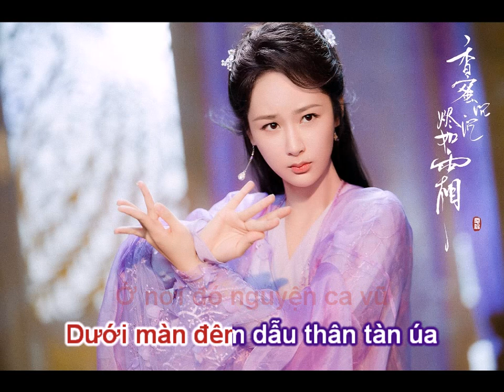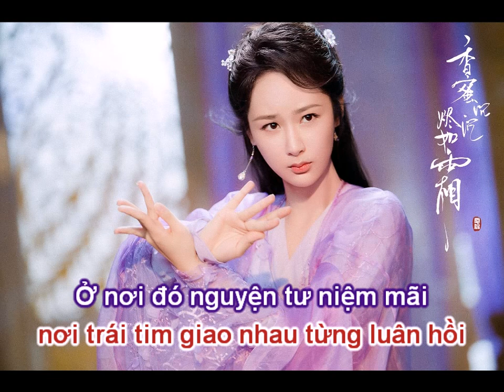[KARAOKE LỜI VIỆT] Tình Sương - Dương Tử | Hương Mật Tựa Khói Sương OST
[伴奏] 情霜 - 楊紫

Việt hóa : Nhan Ẩn

Lyric:

Sương gió chia ngả đường
Vạn trượng xa cách
Trời đất tách đôi
Cũng chẳng thể ngăn được ta
Ánh trăng tàn nhớ thương đợi chờ

Bút nghiên hương mực sầu
Dòng thư ký ức trở lại ngày đầu
Tháng năm dài đã bao lần nghìn năm?

Cứ đợi chờ trong vô vọng
Lòng chẳng thể nào quên đi
Dù nhân gian loạn lạc hoang tàn

Bước ngược về đoạn đường tìm kiếm mỗi kiếp hai ta tìm thấy nhau
Cũng sẽ luôn đợi người trở lại
Dung mạo dẫu phai tàn

Bức thư tay nhuộm màu ngày tháng kiếm tìm nơi ta còn có nhau
Ở nơi đó nguyện ca vũ
Dưới màn đêm dẫu thân tàn úa

Những chữ ghi trong tim tình thư ước hẹn mỗi kiếp đều chẳng quên
Khó khăn gieo trồng sen hồng
Nhuộm hương sắc tháng năm dài

Nét chữ đứt đoạn kiếm tìm nơi trái tim giao nhau từng luân hồi
Ở nơi đó nguyện tư niệm mãi
Cùng trăng quên tháng năm.